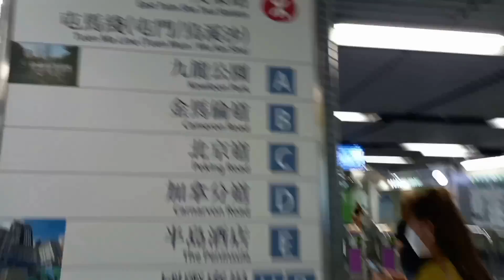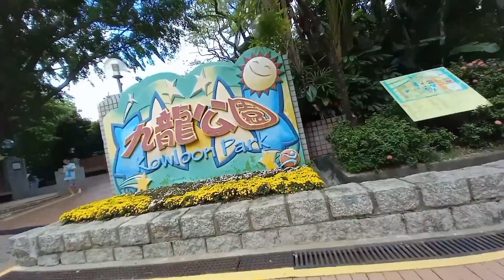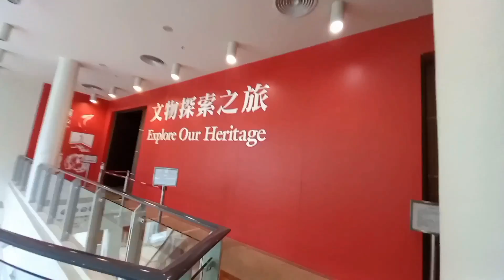MAGIC OF HONGKONG ‼️ A DAY AROUND HONGKONG IS VERRY BEAUTIFUL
Terima kasih dulur-dulur dan kawan-kawan semua🤍🤍🤍